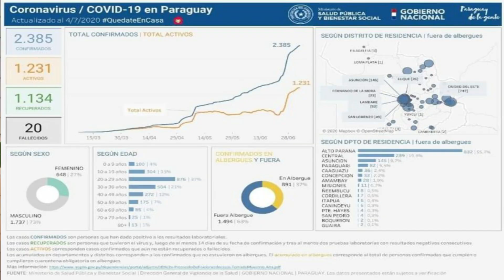ESTAMOS VIVENDO NO MEIO DO CAOS- PIOR MOMENTO ATÉ AGORA